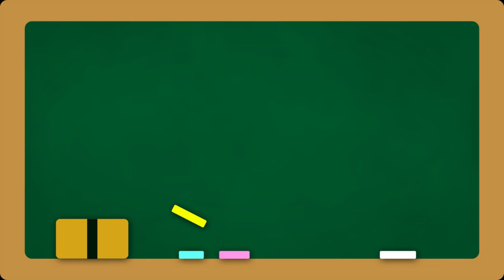モロヘイヤを乾燥させて粉末にしてパンや麺に入れたい【お問い合わせ】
✅ラボネクト株式会社『モロヘイヤを乾燥させて粉末にしてパンや麺に入れたい』

お客様よりいただいたご質問にお答えする動画です。
パンや麺に使用するために、モロヘイヤを乾燥・粉砕してパウダー加工できる機械をお探しとのことです。
「ドラミニ」「ハイスピードミル」を使えば乾燥・粉砕して野菜のパウダー加工が行えます。

🙋弊社ではご家庭でドライフルーツが作れる乾燥機や、
　  乾燥食品を粉々にしてパウダー加工する機械などを扱っております。

💁弊社取り扱い製品を使用した乾燥・粉砕テスト無料受付中。
○○を乾燥させて乾燥食品にしたい・○○を砕きパウダー加工したい

⬇️乾燥に使用した製品

✔温度調節可能、タイマｰ付です。一般的に市販されている家庭用乾燥機と比較し2～3倍-の乾燥
　量が可能なので業務用としても十分ご使用頂けます。

✔トレーの深さは２．５ｃｍ（４枚）と４ｃｍ（２枚）の６段トレーです

✔温度調節可能（３５～７０℃）

✔タイマー付属（１～９９時間）

電源/電力　　　　　　　　　　 ：　 単相100v　530W
トレイ数　　　　　　　　　　　：　　　 　6
外形寸法　（横幅・奥行・高さ）：435mm・310mm・310mm
トレイ寸法（横幅・奥行・高さ）：430mm・275mm・深さ25.40mm
重量　　　　　　　　　　　  　：　　　 　5㎏

⬇️粉砕に使用した製品

ラボネクト株式会社で販売している粉砕機で販売台数ＮＯ．１

１００Ｖコンセントで使用できる卓上型粉砕機の中では１番と言っていいほどのパワーがあります

乾燥野菜、食品などの粉末化から小石やガラス、貝殻など硬い素材も砕くことができます

✔様々な素材の粉砕実績があります

✔1回の投入量は50～500g（素材や状態により粗くなる可能性があります）

✔本体重量が約１０ｋｇで持ち運びも可能。

✔容器や粉砕刃はステンレス製で取り外しが可能なので洗浄できます。

✔安全スイッチ付。（フタが開いている際は粉砕刃が回転しません）

型式　　　　　　　　　　：　　　　HS-20
容器容量　　　　　　　　：　　　　2000cc
電源/電力　　　　　　　 ：　  単相100v　1500W
寸法（横幅・奥行・高さ  ：300mm・190mm・405mm
重量　　　　　　　　　　：　　　　11㎏

✅製品ご購入前に乾燥・粉砕・成形テストが行えます。

⬇️製品の詳細、お問合せはこちらから。

✅『ドラミニ』

✅『ハイスピードミル』HS-20

00:00　ラボネクト株式会社では干し野菜作りができる「食品乾燥機」、パウダー加工できる「卓上粉砕機」など取り扱っております。
00:28　モロヘイヤを乾燥させて粉末にしてパンや麺に入れたい
00:43　食品乾燥機「ドラミニ」と卓上粉砕機「ハイスピードミル」を使用すればご家庭で採れた野菜を簡単にパウダー加工ができます（モロヘイヤの乾燥・粉砕例）
00:52　モロヘイヤ220gを乾燥温度60度で乾燥
01:35　12時間で乾燥終了（乾燥前　220g　→　6時間後　37g　→　12時間後　27g）
02:05　「ハイスピードミル」でモロヘイヤ27gを粉砕してパウダー加工
02:41　モロヘイヤ　10秒粉砕
02:57　モロヘイヤ　1分粉砕
03:12　モロヘイヤ　2分粉砕
03:25　使用した製品の詳細は動画概要欄をご確認ください、最後までご視聴ありがとうございました。